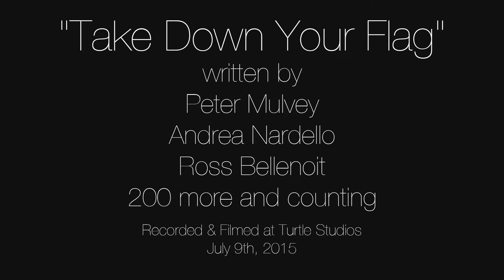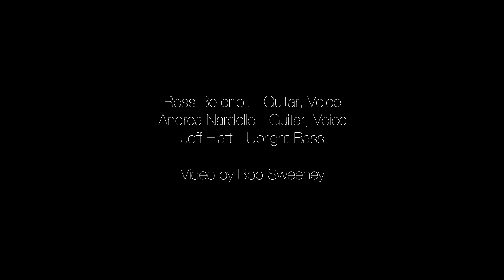"Take Down Your Flag" (Peter Mulvey) by Ross Bellenoit & Andrea Nardello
Turtle Studios, Philadelphia, PA

Video by Bob Sweeney.

w/ Jeff Hiatt on upright bass